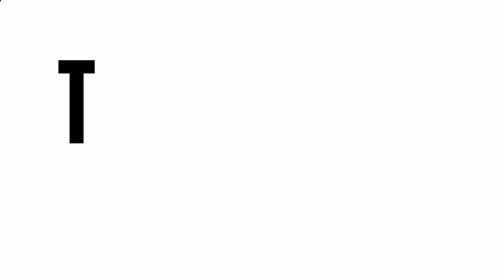The Sandbox: LUCKY KATLAND - 2min Speed Run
just skipped the fail bits so you didn't have to torture through that bit. Enjoy.